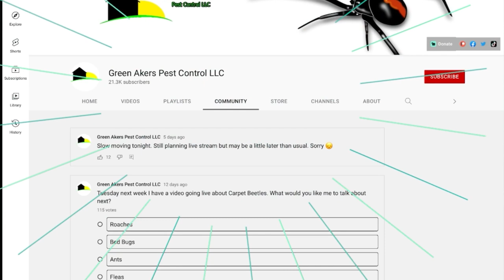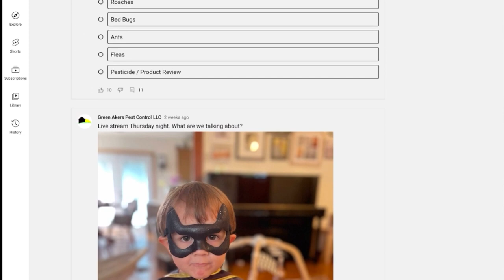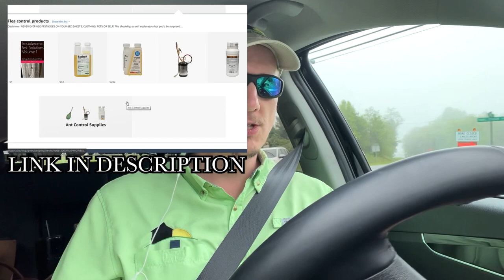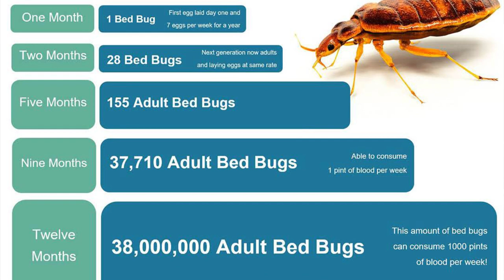How To Prevent Bed Bugs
In this video we learn how to prevent bed bugs. Do your kids go to a school that’s plagued with bed bugs? Do You Work In a High Risk Job Where getting Bed Bugs is Very Common? Do you continue to get bed bugs time and time again? In this video Jason teaches how to prevent bed bugs and stop them from continuing to plague you.